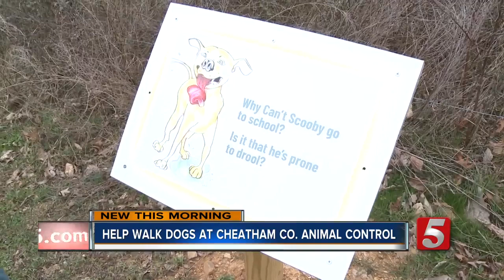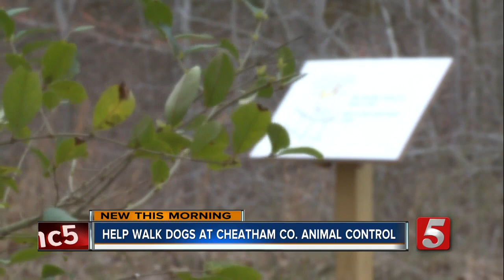Cheatham Co. shelter gets creative to attract dog-walkers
Dogs at Cheatham County Animal Control are getting a new leash on life after the shelter overhauled several hiking trails.